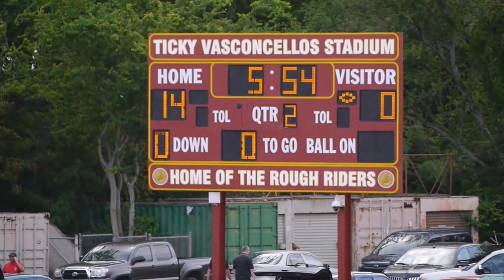OIA JV Football - McKinley vs Roosevelt - 1st Half 8-12-16 [click2ED videos]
(( clickED Videos ))

McKinley Tigers vs Roosevelt Rough Riders
OIA East JV Football
Roosevelt High School Stadium - August 12, 2016